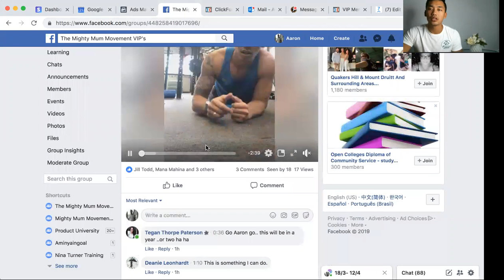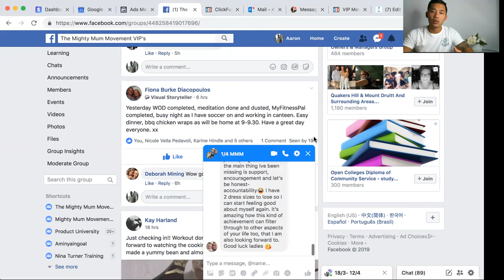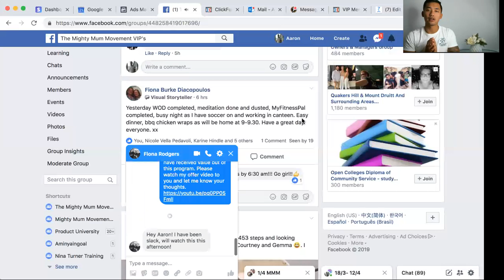Support of 50 other Mums